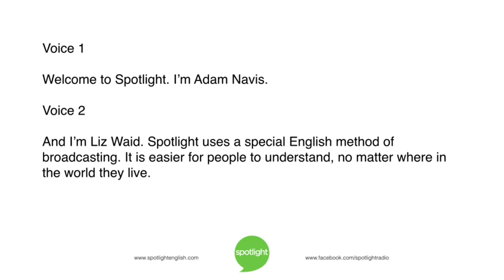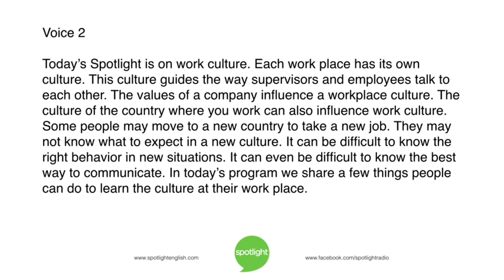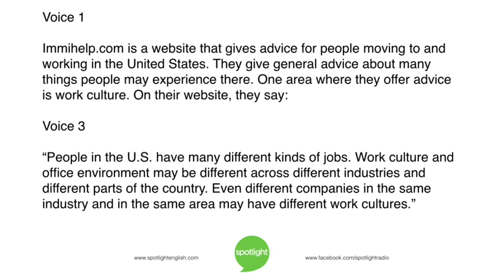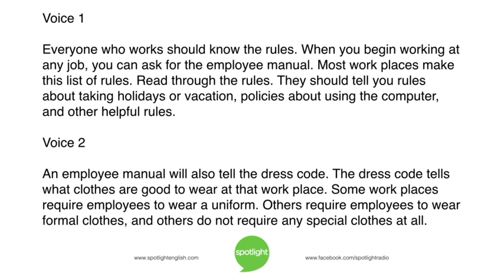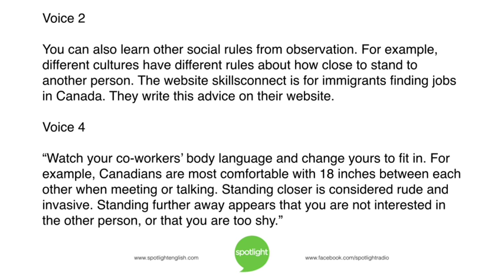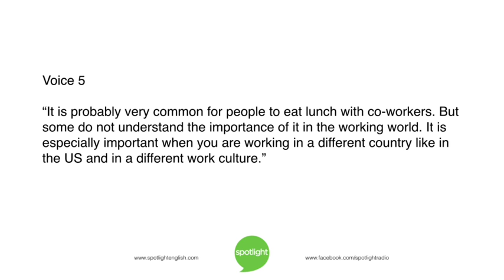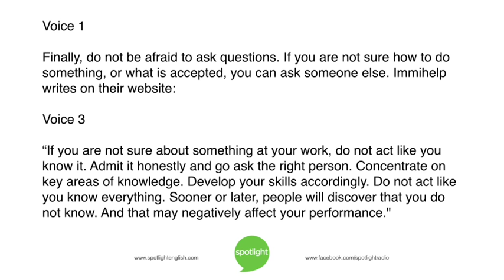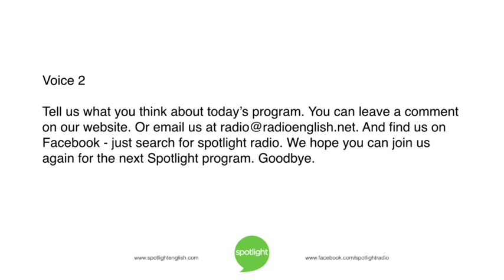Work Culture | practice English with Spotlight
When you start a new job, how do you know the appropriate behavior? How do you know the best way to communicate? Adam Navis and Liz Waid share advice for learning work culture.